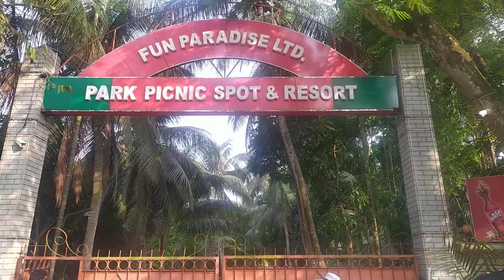Fun Paradise Park Faridpur | ফান প্যারাডাইস ফরিদপুর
ফরিদপুর শহর থেকে ফান প্যারাডাইস পার্কটি প্রায় ১০ কিলোমিটার দূরে ধুলদি রেলগেট নামক স্থানে হাইওয়ের ঠিক পাশেই অবস্থিত। এই পার্কটি মামুন গ্রুপের একটি প্রতিষ্ঠান। এটি ফরিদপুরের একটি পিকনিক স্পট হিসাবেও অনেকে জেনে থাকে। আর ভ্রমণ প্রেমীদের কাছে ফান প্যারাডাইস পার্ক টি ফরিদপুরের একটি মনোমুগ্ধকর টুরিস্ট স্পট (Faridpur Tourist Spot) হিসাবেও পরিচিত। শহরের বাইরে কোলাহলমুক্ত নির্জন পরিবেশে সময় কাটাতে চাইলে পরিবার পরিজন অথবা বন্ধু-বান্ধব নিয়ে চলে আসতে পারেন এই পার্কটিতে।

পার্কের সময়সূচী সপ্তাহের ৭ দিন সকাল ১০ টা থেকে সন্ধ্যা পর্যন্ত পার্কটি সকল বিনোদন প্রেমীদের জন্য উন্মুক্ত থাকে।

প্রবেশ টিকেটের মূল্য পার্কে জনপ্রতি প্রবেশের টিকেট মূল্য ৭০ টাকা নির্ধারণ করা হয়েছে।

পার্কের প্রতিটি রাইড ফি জনপ্রতি ৫০ টাকা রাইড ফি।

Thanks.